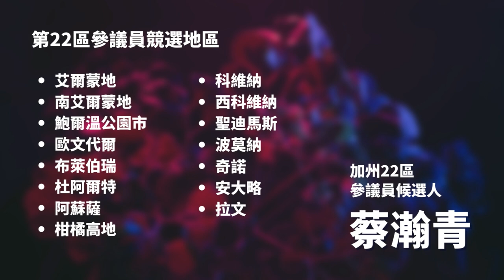【AI NEWS兩週年】我們看到的政治圈人物私下是什麼樣子的？他們上台說的都是實話嗎？聊聊我們最近看到的事 | AI News 愛報導